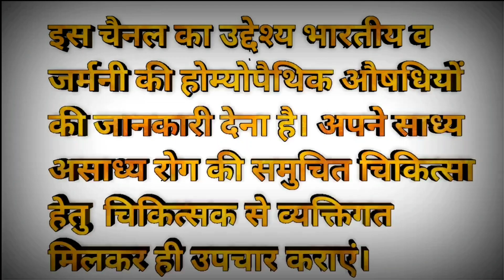शुगर पेसेंट की सभी सेक्सुअल प्रॉब्लम दूर करने की टॉप 3 होम्योपैथी दवा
Sterility in male homiopathy
Impotence homiopathic
napusankta homiopathic
namardi homiopathy

अधिक जानकारी के लिये हमारे वाट्सअप नम्बर 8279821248 पर सम्पर्क करें।

अगर आपके लिंग पेनिस का साइज कम है तो होम्योपैथिक मेडिसिन की जानकारी के लिए हमारा यह वीडियो जरूर देखें।

हस्तमैथुन के कारण आई नपुंसकता नामर्दी या ढीलापनकी मेडिसिन की जानकारी के लिए हमारा यह वीडियो देखें।

अधिक धात या स्वप्नदोष के कारण आयी
नपुंसनकता या ढीलापन दूर करने की होम्योपैथिक मेडिसिन की जानकारी के लिए यह वीडियो देखना है।

सभी प्रकार के शीघ्रपतन की समस्या के लिए टॉप थ्री होम्योपैथिक मेडिसिन की जानकारी के लिए यह वीडियो देखें।

ऐसी नामर्दी जिसमें सेक्स करने का मन ही ना करें हमें पैथिक मेडिसिन की जानकारी के लिए हमारा यह वीडियो जरूर देखें।